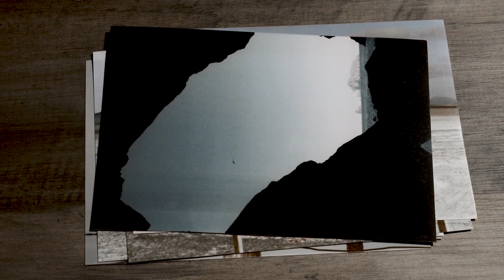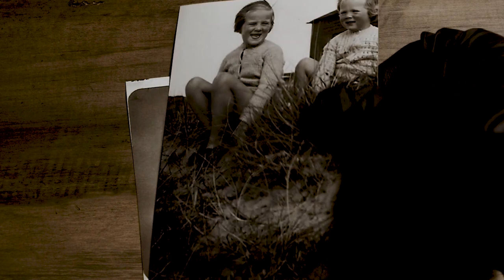Ciara Flint shares her approach to documentary filmmaking | Director Q&As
Edinburgh-based Director Ciara Flint shares how shooting ‘HARRIER’ taught her to listen closer in natural spaces and explains her human-focused documentary style and experimental approach to natural visuals.

“Using the practices of birdwatching and nature observation as a gateway, we unravel the story of Joan McNaughton, a woman whose passion for the natural world was born from a dark and tumultuous history with alcohol addiction.” - HARRIER

This Q&A was recorded on 28 November 2022 as part of Wildscreen Festival 2022. ‘HARRIER’ was selected for Wildscreen’s Official Selection.

CREDITS -
Coordinator & Editor - Gabriella Carr
Moderator - Molly McNamara-Langton
Speaker - Ciara Flint